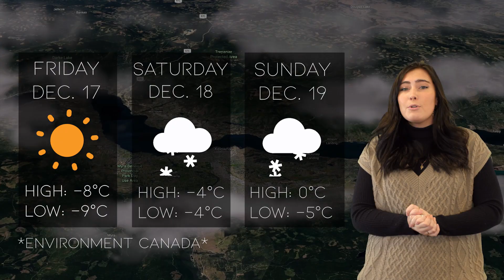KelownaNow weather forecast Dec. 17-19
Bundle up this weekend as chilly temperatures and snow are anticipated to stick around.